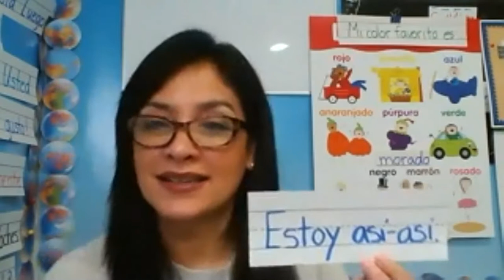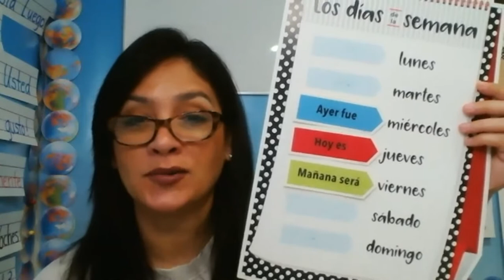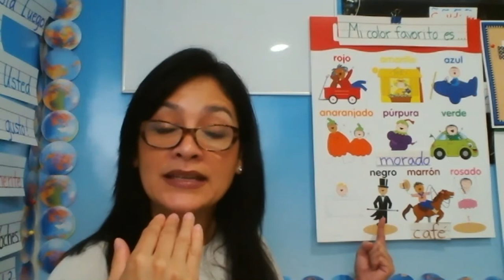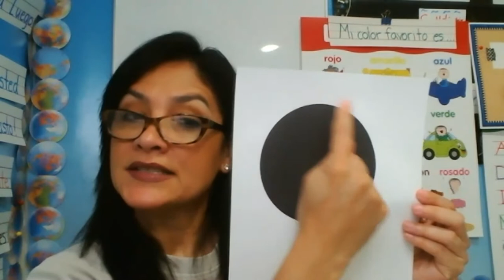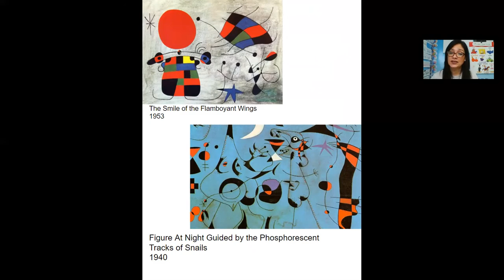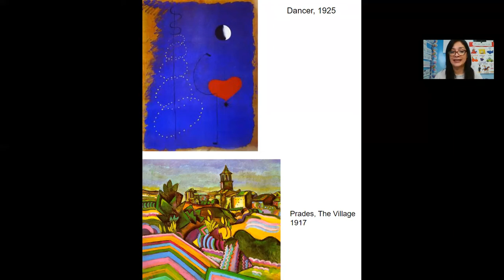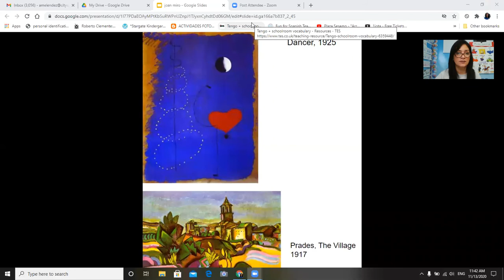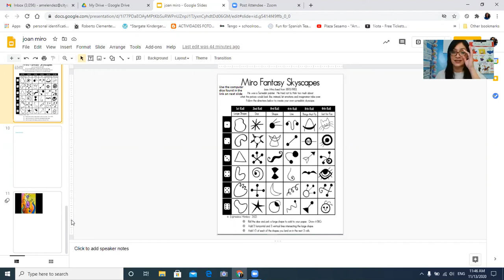K 2 Joan Miro